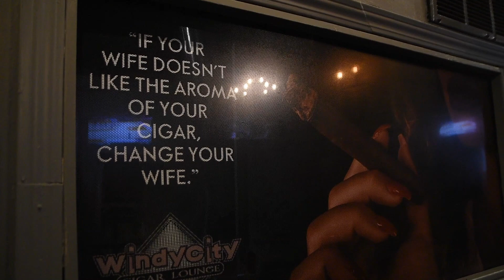Humidor Shop Talk: Venus vs. Mars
The crew talks about girls obsession with bad boys!